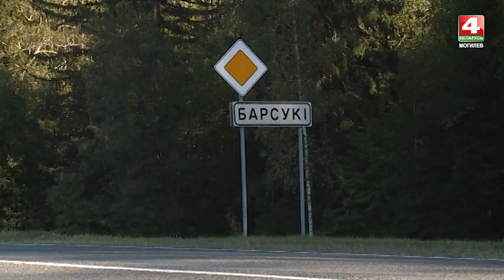Юго-восток Могилевской области: экономика [БЕЛАРУСЬ 4| Могилев]